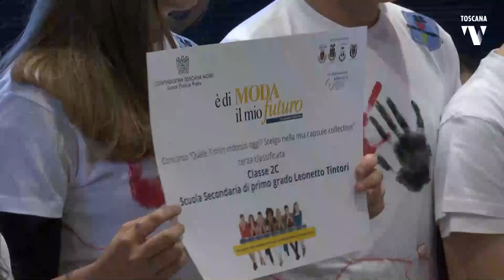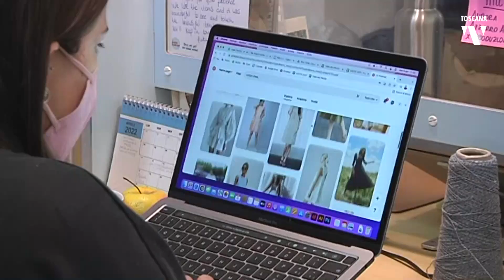E' di moda il mio futuro-premiazioni dei concorsi tessile-abbigliamento, Toscana Tv 23 maggio 2024